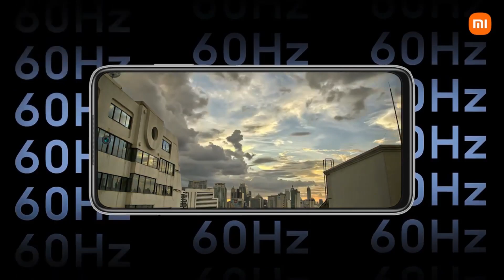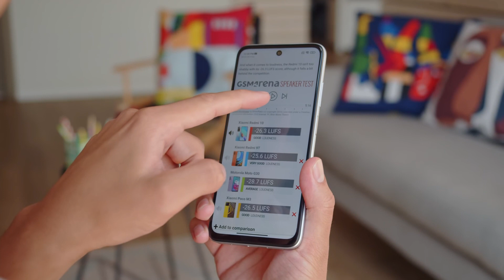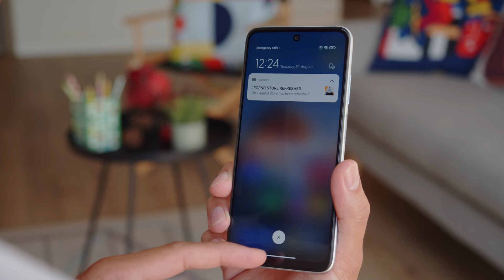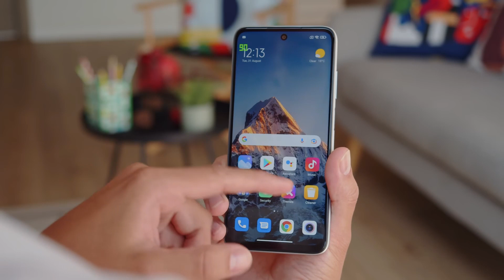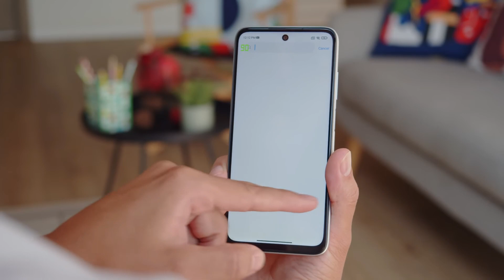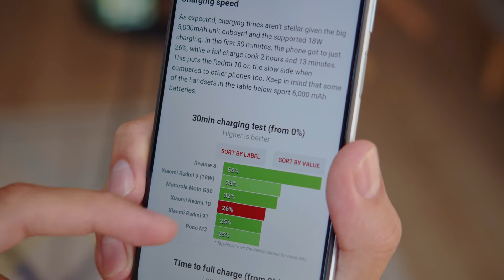POR NINGUNA RAZON COMETAS EL ERROR DE COMPRAR ESTE CELULAR EN 2022 👎🏻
gsm arena: